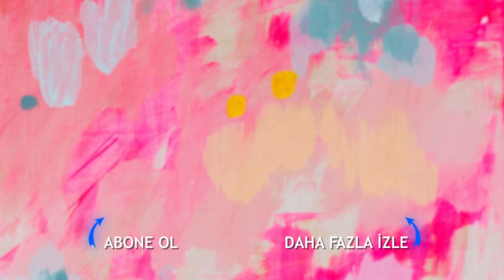HandCraft TV Bulaşık Süngerinden Izgara Teli Yapımı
Birbirinden harika ve pratik fikirlerimizi kaçırmamak için tıklayarak abone olabilirsiniz... Handcraft olarak el yapımı ve çevreci bir düşünceyle, çoğu kişinin eski, çöp olarak gördüğü bütün malzemelerden yeni malzemeler oluşturup onları daha eğlenceli şekilde kullanıyoruz. Zeliha Sunal'ın eğlenceli sunumu ve pratik elleriyle Handcraft olarak sizlere eğlenceli içerikler sunuyoruz.

Doğaya dost ve çevreci Zeliha Sunal ambalaj atıkları çöp değildir diyor ve bakın neler yapıyor. Geri dönüşüme katkı sağlayacak pet şişelerden, tuvalet kağıdı rulolarından,içecek kutularından,eski kıyafetlerden, detarjan kutularından pratik ve eglenceli bir şekilde yeni ve ihtiyacınız olan ev aksesuarları yaratıyor. Hem eğlenceli hemde faydalı zaman geçirmek için bizi izlemeye ve takip etmeye devam edin.